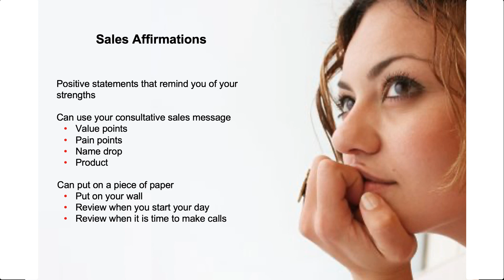Affirmations for a Salesperson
In this video we discuss affirmations for sales person. It can help a sales person to improve their mindset by using affirmations.

This is a clip taken from our sales training webinar on how to improve your mental strength when selling. In this clip, we talk about a concept of sales affirmations and how to use that to improve your overall mindset.

This material is actually taken from a book called The SMART Sales System - SELL SMARTER, NOT HARDER. If you would like to purchase a copy of the book, you can do that